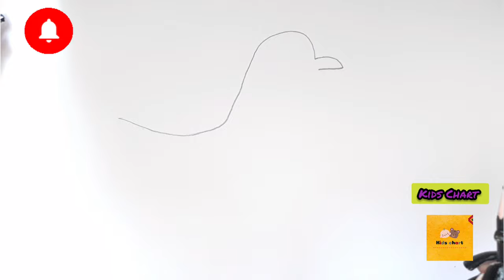How to draw a Hen for kids step by step |easy hen drawing tutorial @kidschart5240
Learn how to draw a hen step by step for kids.
Bachon k lia hen draw krain.
hen drawing tutorial for beginners.

About Video
In this video we will learn how to draw a hen